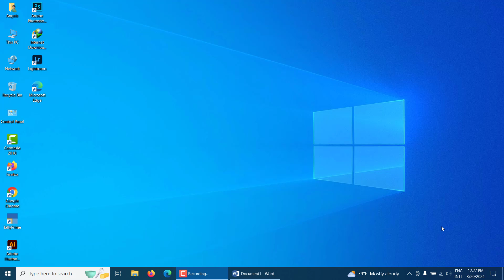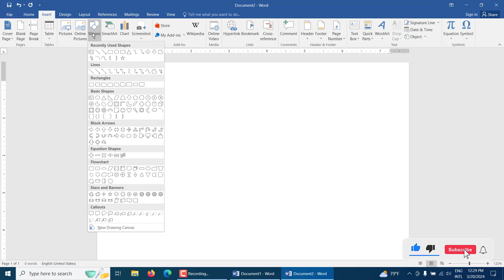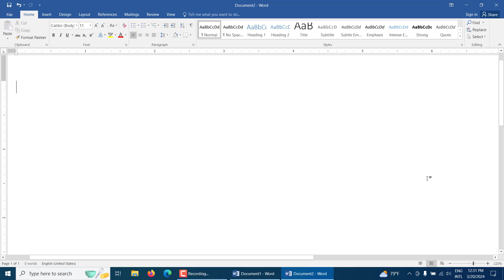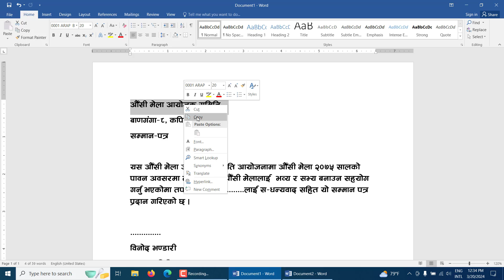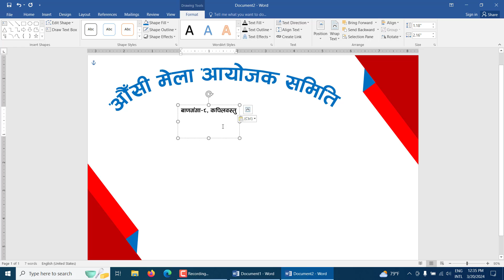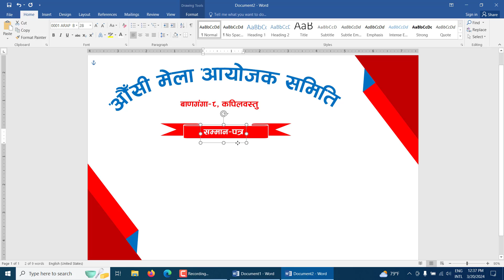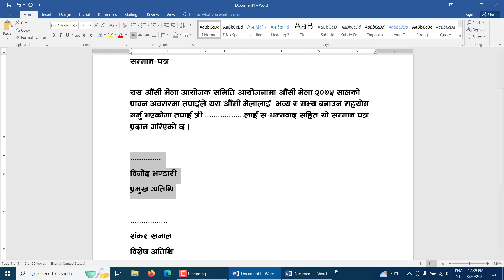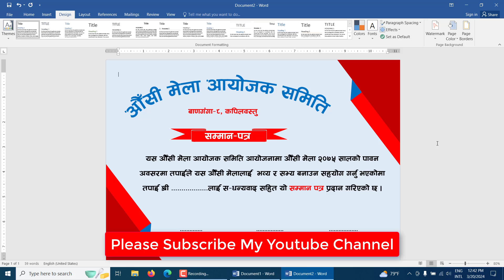प्रमाण-पत्र डिजाइन गर्ने सजिलाे तरिका | How to Make Parman Patra | Samman Patra Design in MS Word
Angels Technology brings you tutorials to provide you the computer education in operating different software like Ms word, Excel, PowerPoint, Photoshop, Indesign, Illustrator, Adobe Premiere, Filmora and so on. You can learn these courses from home at the click of your mouse.
certificatecourses mswordtutorial msoffice msofficeword design msword प्रमाण-पत्र डिजाइन गर्ने सजिलाे तरिका | How to Make Parman Patra | Samman Patra Design | Nepali

Hello sathi haru aaj ko yas video ma hami harule yeuta akarsat parman Patra design garna sikne chhau.

In this video we will learn how to create a Certificate Design in Microsoft Word and process for create a logo in Microsoft Word.
How to make Resume for Job :

 • How to Make Best Resume In MS-Word? |...
How to make experience Letter :

 • How to Make Experience Letter ? | Exp...
व्रतबन्ध कार्ड बनाउने सजिलाे तरिका :

how to Create Invitation Card Design :

 • How to Create Invitation Card in MS-W...

 / angels-computer-training-institute-3472212...

Step By Step Logo Design Tutorial in Microsoft Office Word

About: Angels Technology is a YouTube Channel, where you will find all Computer Courses related videos in Nepali, New Video will be posted daily